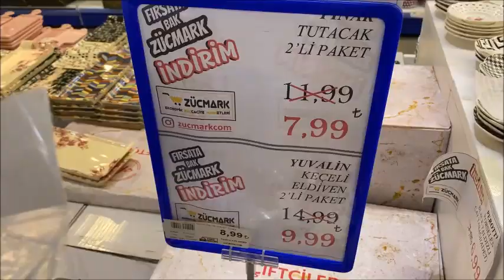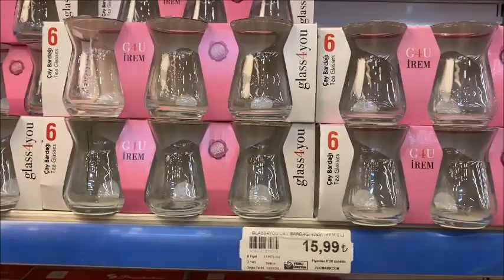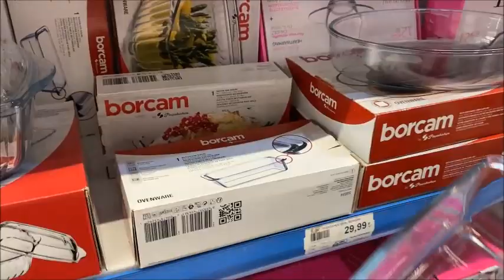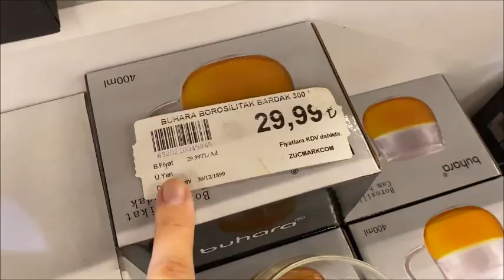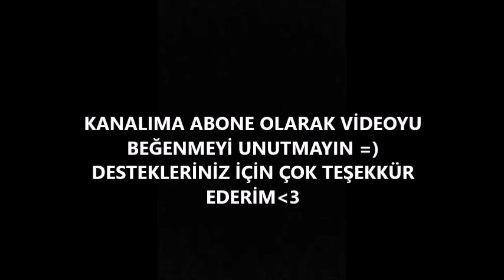HER ŞEY 5tl, 10tl | ÇOK UCUZ ÇEYİZ ALIŞVERİŞİ | UYGUN FİYATLI ÇEYİZ ALIŞVERİŞİ | ZÜCCACİYE TURU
Bu videomda sizlerle birlikte avm turu yapacağız 🧡 iyi seyirler ❤

Sevgilerle